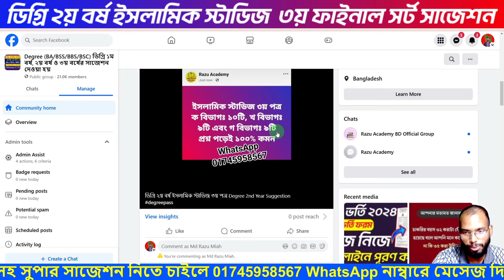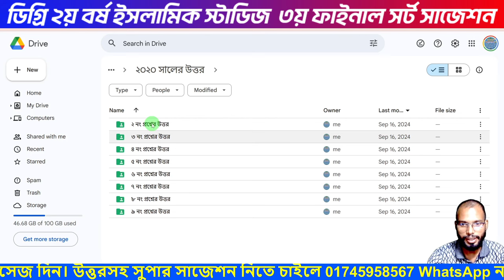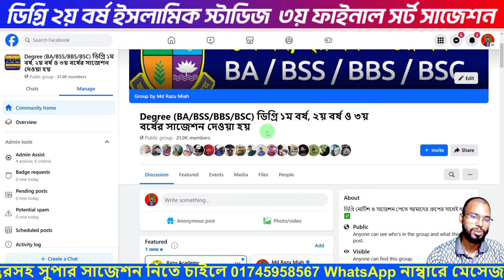ডিগ্রি ২য় বর্ষ ইসলামিক স্টাডিজ ৩য় পত্র সাজেশন | degree 2nd year Islamic studies 3rd paper suggestion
ডিগ্রি ২য় বর্ষ ইসলামিক স্টাডিজ  ৩য় ফাইনাল সর্ট সাজেশন

ডিগ্রি ২য় বর্ষ ইসলামিক স্টাডিজ ৩য় পত্র ফাইনাল সাজেশন ২০২৪,ইসলামিক স্টাডিজ ৩য় পত্র ফাইনাল সাজেশন ২০২৪,ডিগ্রি ২য় বর্ষ পরীক্ষা ২০২২ ইসলামিক স্টাডিজ ৩য় পত্র সাজেশন ২০২৪,ডিগ্রি ২য় বর্ষ ইসলামিক স্টাডিজ ৩য় পত্রের শর্টকাট ফাইনাল সাজেশন ২০২৪,ডিগ্রি ২য় বর্ষ ইসলামিক স্টাডিজ ৩য় পত্রের শর্টকাট ফাইনাল সাজেশন,ডিগ্রি ২য় বর্ষের ইসলামিক স্টাডিজ ৩য় পত্র সাজেশন,ডিগ্রি ২য় বর্ষের ইসলামিক স্টাডিজ ৩য় পত্র সাজেশন ২০২৪, degree 2nd year Islamic studies 3rd paper suggestion, Islamic studies 3rd paper short solution degree 2nd year,

আমাদের সাপোর্ট গ্রুপে যুক্ত হতে পারেন

দীর্ঘ প্রায় ১২ বছরের অভিজ্ঞতা দিয়ে ডিগ্রি ১ম বর্ষ, ২য় বর্ষ ও ৩য় বর্ষের BSC/BA/BSS/BBS সকল বিষয়ের উত্তরসহ সুপার A+ সাজেশন ও শুধু পাস করার জন্য সর্ট সাজেশন রেডি করা হয়েছে। শুধু পাস করার সর্ট সাজেশন মাত্র এক রাত পড়াশোনা করলে ১০০% পাস করবেন ইনশাআল্লাহ। উত্তরসহ সুপার সাজেশন নিতে চাইলে বা কোনো কিছু জানার থাকলে সরাসরি আমাদের Officials 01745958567 WhatsApp নাম্বারে মেসেজ দিন।